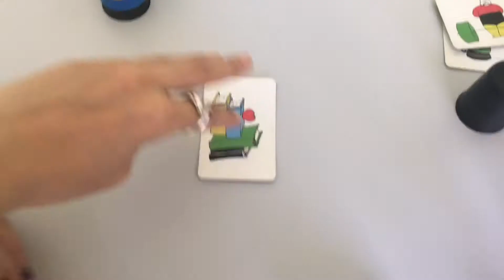Orijinal Oyun🌟 Halli Galli Hızlı Bardaklar (Speed Cups) Oynuyoruz!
Her oyuncuya bir takım, yani 5 ayrı renkli bardak dağıtılır. Sonra üzerilerinde bardakların düzenlenme şekillerini gösteren kartlar karıştırılarak deste halinde kapalı olarak masanın ortasına konulur. Zil de ortaya yakın bir yere konulur. Oyuncular bardakları baş aşağı önüne dizer. Sonra oyunculardan biri destenin en üstündeki kartı açarak açık şekilde ortaya bırakır. Kartın üzerinde bardakların ne şekilde, yani yan yana mı veya üst üste mi ve de hangi renk sırasına göre düzenlenecekleri resmedilmiştir. Kim önce karttaki resme göre bardakları düzenlemeyi başarırsa zile basar, kartı kazanır. Bu bir hız ve dikkat işidir.